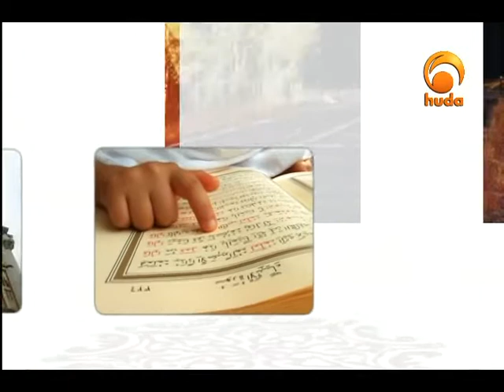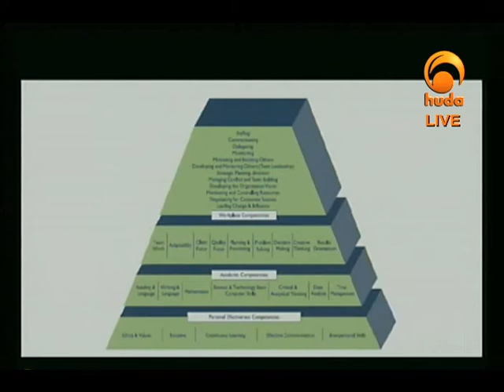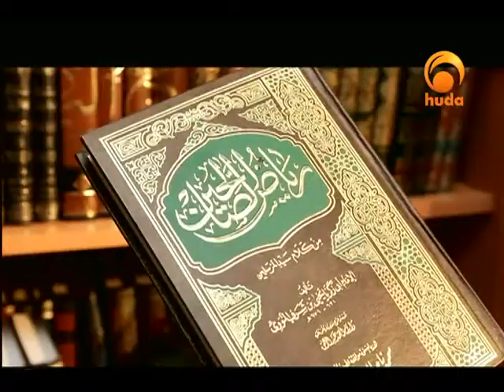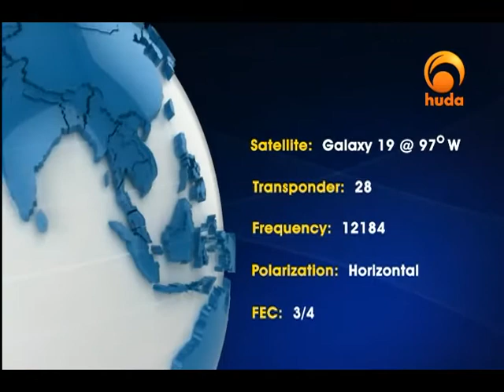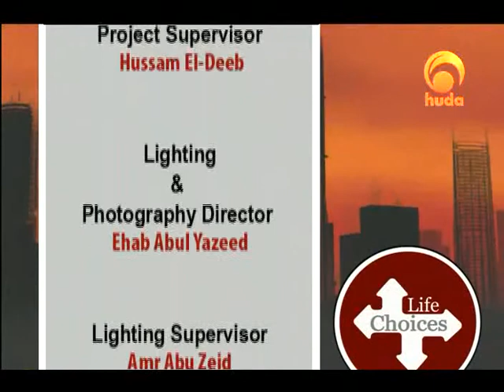Life Choices II 8: Selling Skills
"Life Choices" is a TV show discussing different choices that we daily face aiming to develop good character